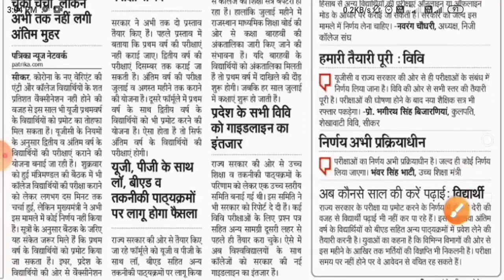राजस्थान में 1st year वाले प्रमोट होंगे | rajasthan University exam news today| mgsu|uniraj| mdsu|ru